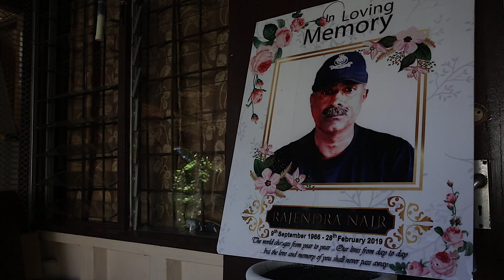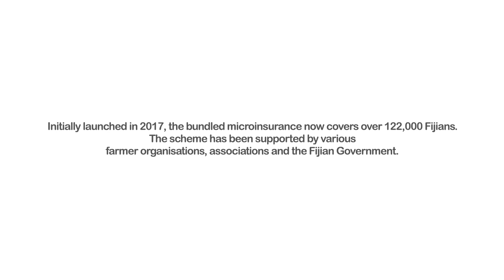Microinsurance for Civil Servants in Fiji - Rajendra Nair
"It's never too late to have an insurance policy." This year police officer Najendra Nair passed away unexpectedly. His son explains how the family dealt with this unexpected loss and how his father's life insurance helped the family cope with initial financial shocks.

This life insurance is part of the FijiCare bundled insurance
Last year the Fijian Government covered 107,000 civil servants and social welfare recipients under this insurance scheme.

This insurance product has received technical support from the Pacific Financial Inclusion Programme (PFIP) and funding from the Australia Government and the Russian Federation-UNDP administered  Regional Disaster Resilience in the Pacific Small Island Developing States (RESPAC) Programme.